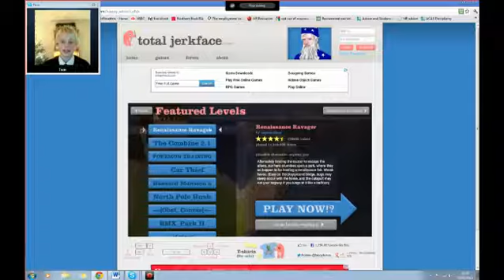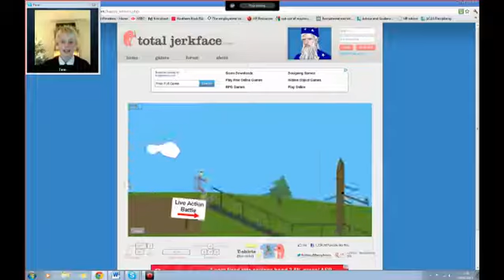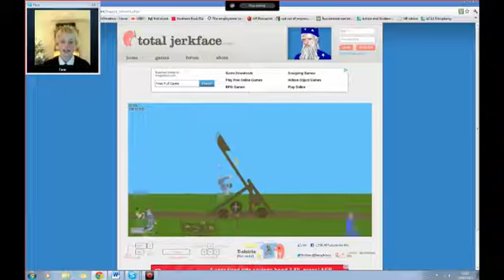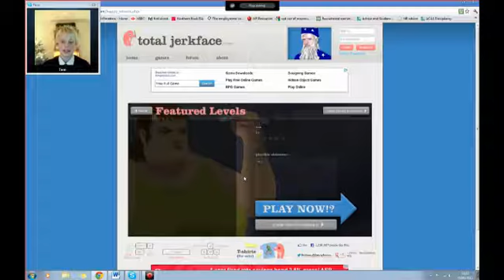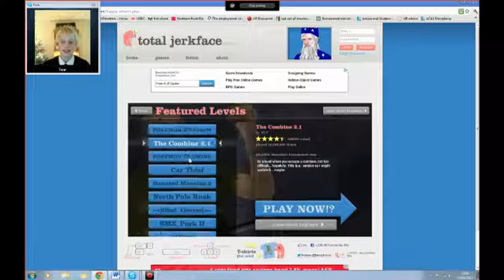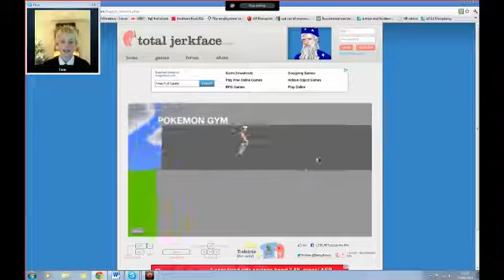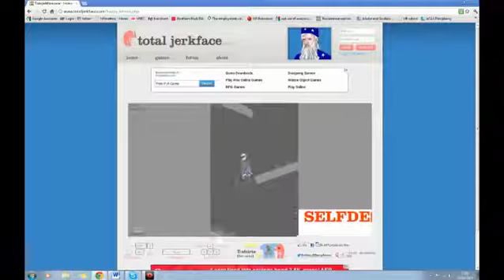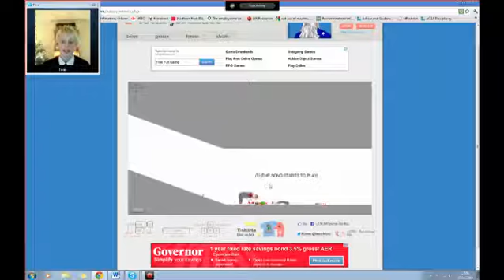Happy Wheels! E.P 1 With Max!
A new lets play of happy wheels with Max! hope you Enjoy!